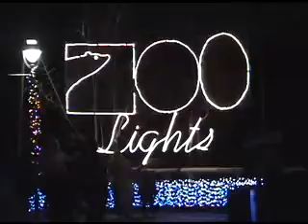The Dorrs 2007 - Part 04A - Christmas 2006 (sub-part 1)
The first half of our Christmas activities in 2006: decorating, going to Zoo Lights, and Christmas Eve with one half of the extended family.